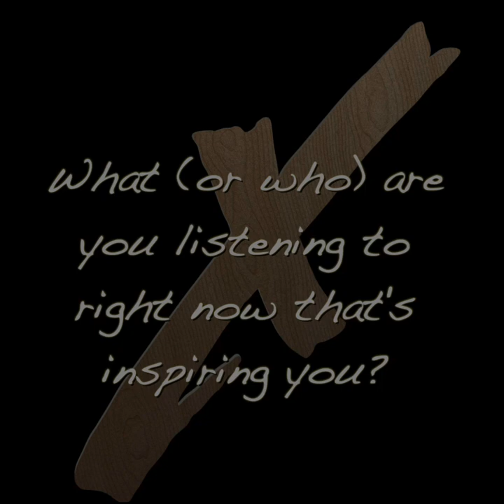Drum Inspiration feat. Russ Miller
Russ Miller shares his drum inspirations with us in this exclusive video!